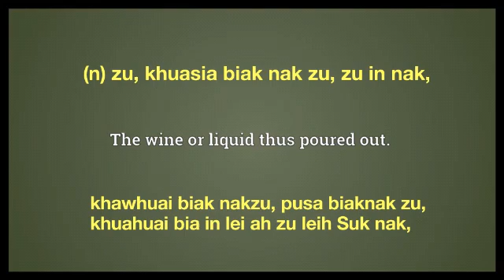libation meaning in English Ngawn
libation = (n) zu, khuasia biak nak zu, zu in nak,khawhuai biak nakzu, pusa biaknak zu,
khuahuai bia in lei ah zu leih Suk nak,